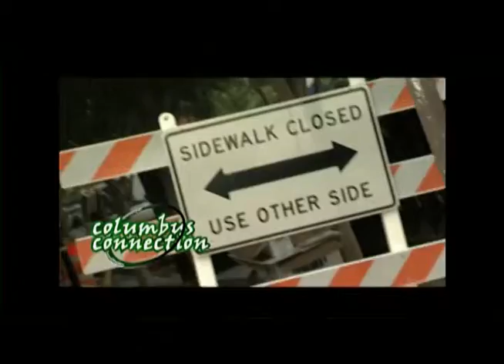Columbus Connection MCSD 05 10 18